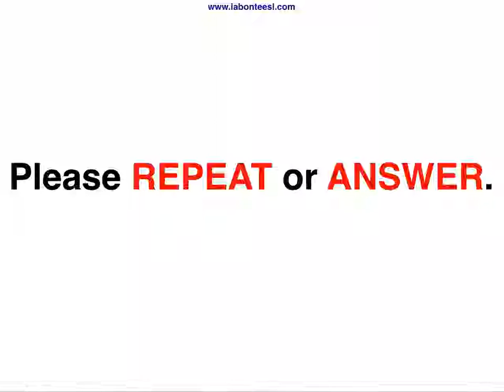ESL English 1-12P.2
English